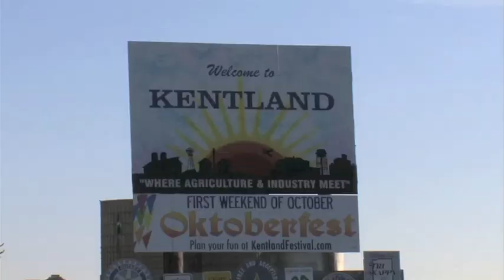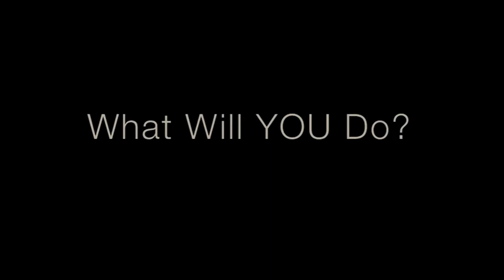Veteran walks across America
Iraq War Veteran Troy Yocum is hiking 7,000 miles across America, banging his drum and sounding the call for $5 million to help military families in need. With Emmie the SuperDog by his side, he took the first step of his 16-month quest on April 17, 2010and is set to finish in Sept 2011